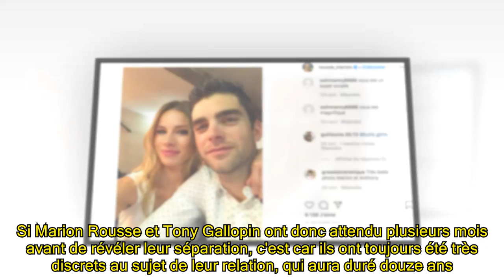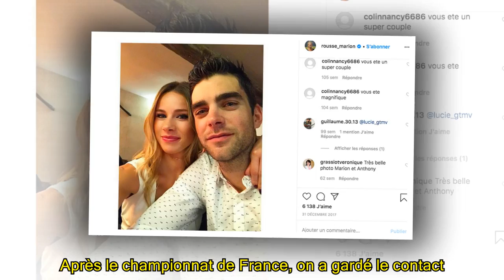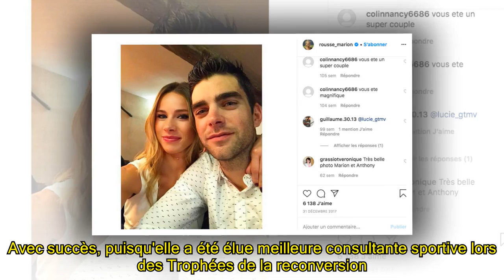Après 12 ans d'amour, Marion Rousse et Tony Gallopin se sont séparés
,séparés,#12,Marion,#12,#12,ans,ans,Rousse,d'amour,#,